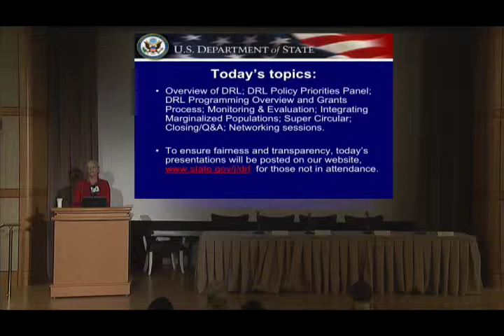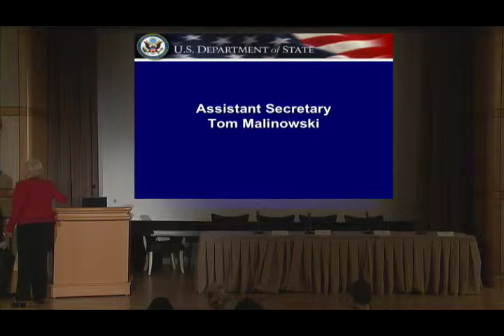Opening remarks & Tom Malinowski